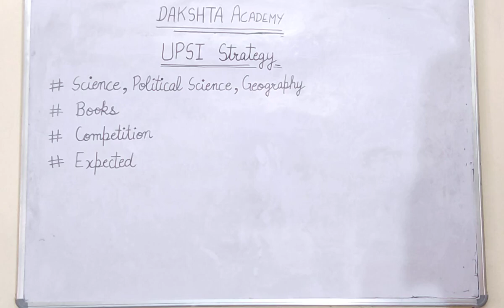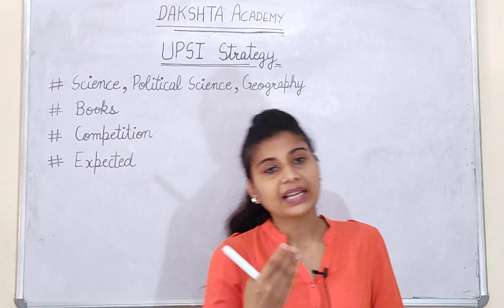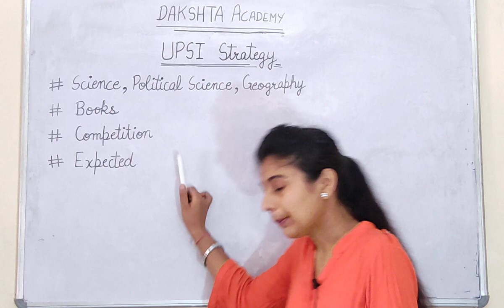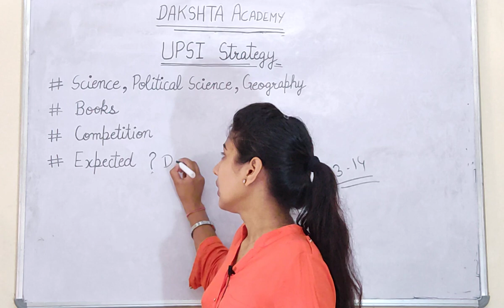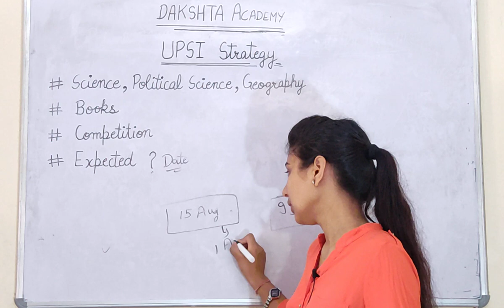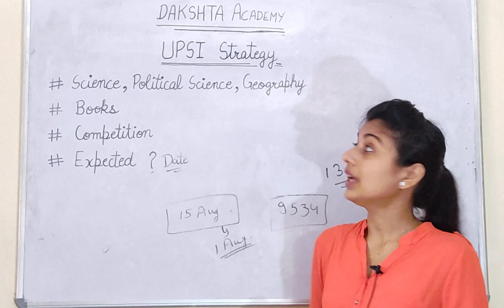UPSI Strategy | UPSI Master Plan | UPSI Science | UPSI Political Science | UPSI Geography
आज की वीडियो UPSI Exam के बारे में बनाई गई है कि UPSI में Science, Political Science और Geography के लिए हमारी क्या Strategy होगी।
UPSI Strategy
UPSI Science
UPSI Geography
UPSI Political Science
UPSI ki taiyyari kaise kare
UPSI study plan
UPSI sure selection
UPSI Master plan
UPSI Biology
UPSI chemistry
UPSI physics
UPSI polity